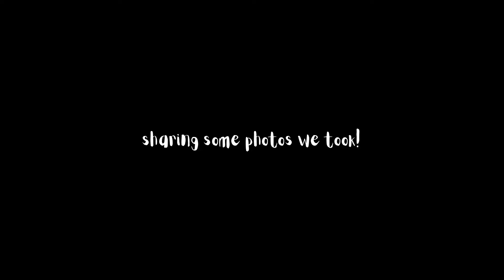Shiba Inu Puppy Experiences First Winter & Snow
A few weeks ago, Toronto was hit by a heavy snowstorm. This is Kiwi’s first “Real” winter with thick snow! We also took him to different trails so that he gets used to walking around and exploring new places. We must say, this snowstorm has brought us closer with Kiwi and strengthen our bond with each other 🧡

We are new pawrents and Kiwi is our shiba inu puppy. We love sharing Kiwi's life and hope that these videos bring you joy.

Kiwi the Shiba